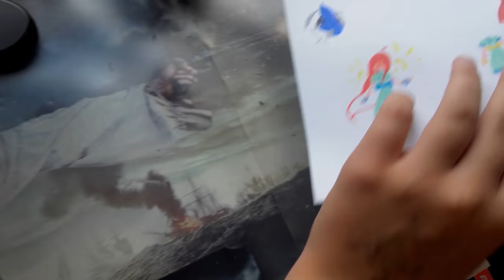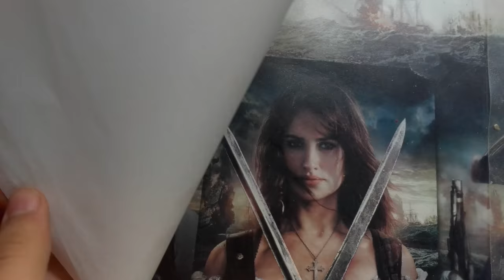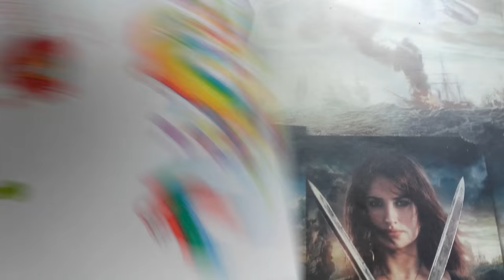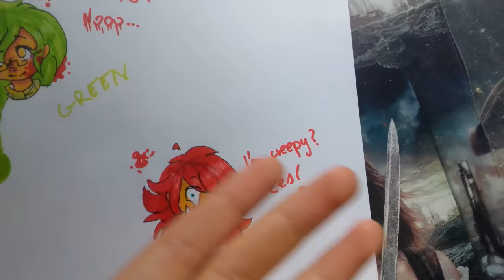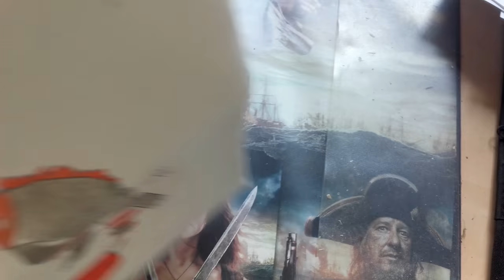Rysunki #2 -u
dziękuję za +330 subów ^^